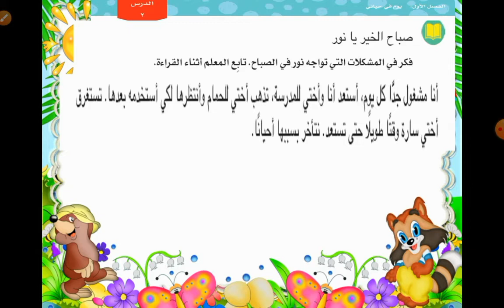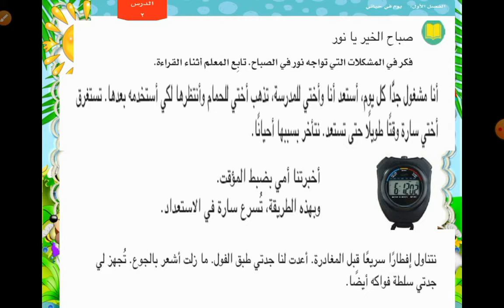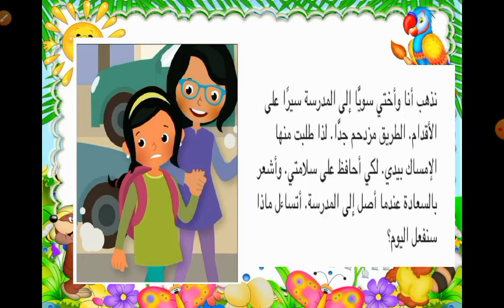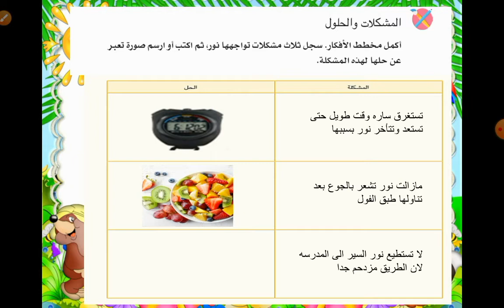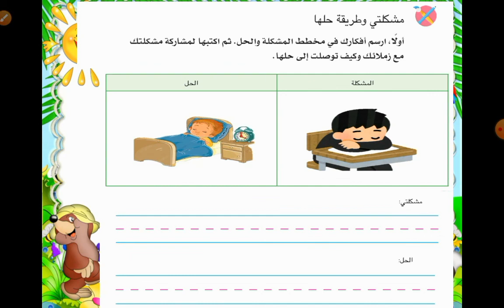الصف الثانى الابتدائى -اكتشف -الفصل الاول -الدرس الثانى -الترم الاول